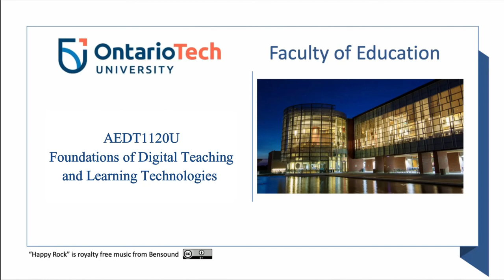12 0 Discussion B